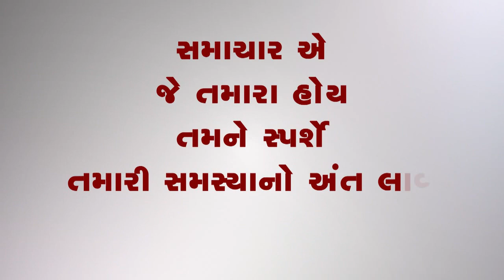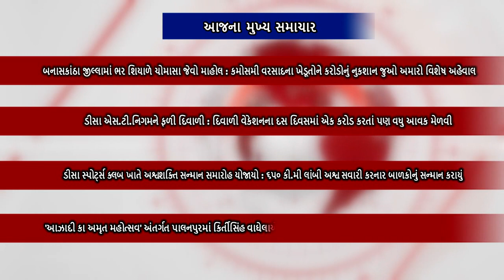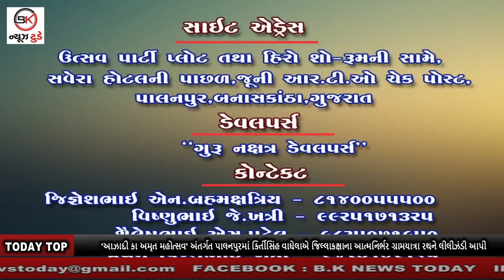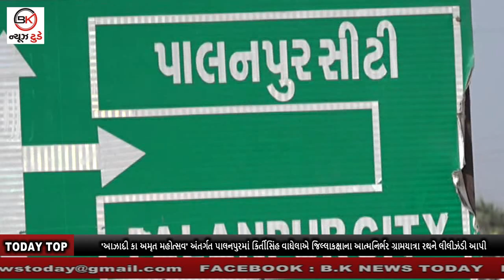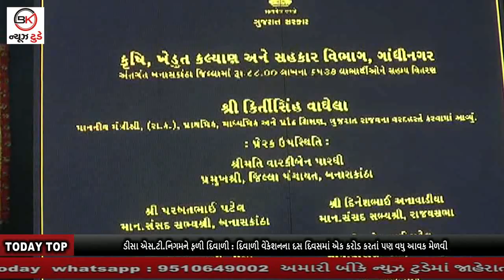18_11_2021_BULLETIN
1.બનાસકાંઠા જીલ્લામાં ભર શિયાળે ચોમાસા જેવો માહોલ : કમોસમી વરસાદના ખેડૂતોને કરોડોનું નુકશાન જુઓ અમારો વિશેષ અહેવાલ

2.ડીસા એસ.ટી.નિગમને ફળી દિવાળી : દિવાળી વેકેશનના દસ દિવસમાં એક કરોડ કરતાં પણ વધુ આવક મેળવી

3.ડીસા સ્પોર્ટ્સ ક્લબ ખાતે અશ્વશક્તિ સન્માન સમારોહ યોજાયો : ૬૫૦ કી.મી લાંબી અશ્વ સવારી કરનાર બાળકોનું સન્માન કરાયું

4.'આઝાદી કા અમૃત મહોત્સવ' અંતર્ગત પાલનપુરમાં કિર્તીસિંહ વાઘેલાએ જિલ્લાકક્ષાના આત્મનિર્ભર ગ્રામયાત્રા રથને લીલીઝંડી આપી